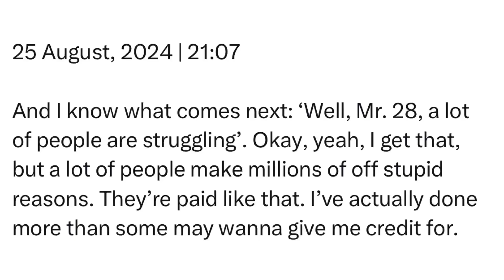Sunday | 25 August, 2024 | 21:07